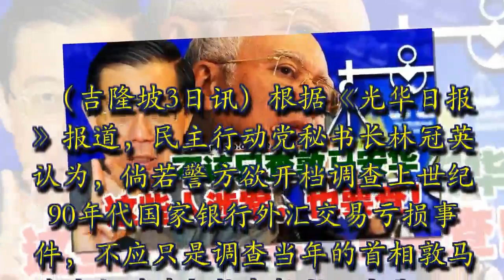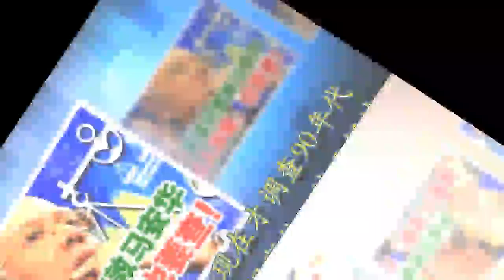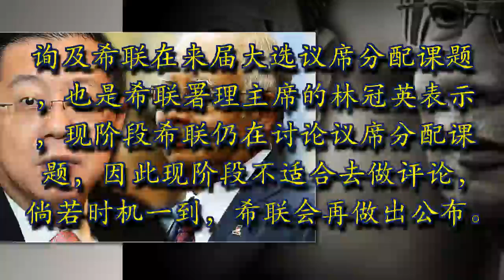林首长今日爆料！国家银行外汇交易亏损事件，原来还有很多人涉案的！太不公平了，难道这些人就不需要被调查？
马上转发

林冠英：国家银行外汇交易亏损事件，应该调查当年所有涉案人士，包括当年的内阁部长。

（吉隆坡3日讯）根据《光华日报》报道，民主行动党秘书长林冠英认为，倘若警方欲开档调查上世纪90年代国家银行外汇交易亏损事件，不应只是调查当年的首相敦马哈迪与财政部长拿督斯里安华，而是调查当年的所有涉案人士。

他认为，马哈迪与安华并非专业会计师，肯定是听取专业人士所给予的资讯才做决定，因此倘若警方是专业的，理应调查当年给予这些资讯的人士，包括当年国行、内阁成员和总稽查司。
“皇家委员会现在才调查90年代国行外汇交易亏损事件，这已经违反会计原则，当年的损失为什么10年后才开始调查？

“显然地，国家银行的声誉已经完蛋，甚至名誉扫地！如果要调查，整个国行都要被调查，包括当年的内阁部长也要被调查。”
林冠英也是槟州首长，他今早是在为2017年行动党社会主义青年团代表会议开幕后，接受媒体质询全国总警长丹斯里弗兹昨日证实，警方已成立小组对上世纪90年代国家银行外汇交易亏损事件展开调查一事，做出这项回应。

他认为，皇委会和警方调查90年代国行外汇